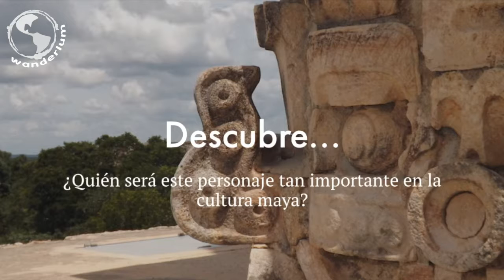Uxmal at night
Uxmal with Light & Sound Show from Merida
discover this amazing Mayan ruins in Yucatan, Mexico